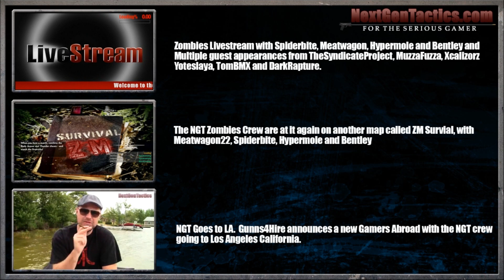Rezurrection Moon: Audio Reel Five